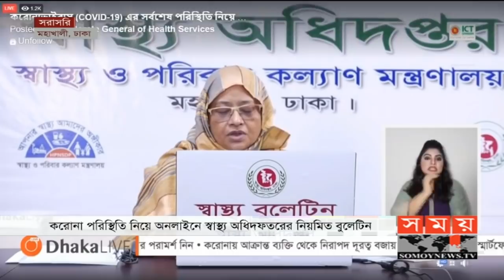এইমাত্র পাওয়া: করোনা কেড়ে নিলো আরও ৩৪ জনের প্রাণ | Covid Update | Somoy TV